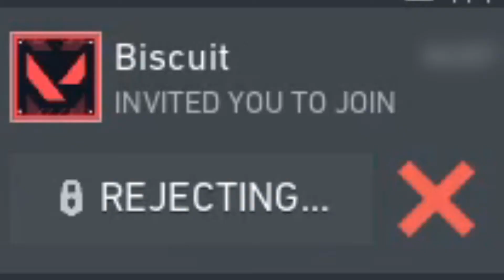Harry Potter, but Harry is now a blood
Hogwarts fell due to lack of funding and the Dark Lord (The IRS) took over. They decided to destroy the entire school. Harry and his homies decided to join a gang to hunt the tax collectors and yeah. das kinda it.

(psssst: you can also find it on Apple Podcasts or wherever Apple does their stuffs)